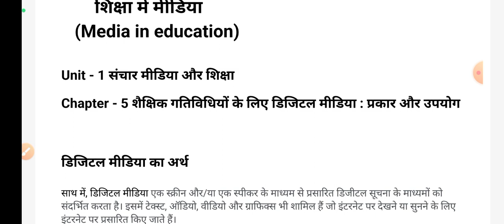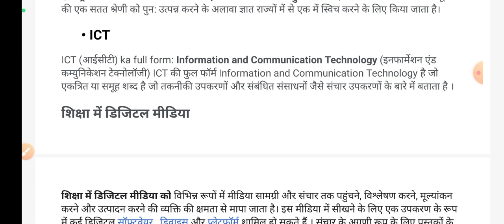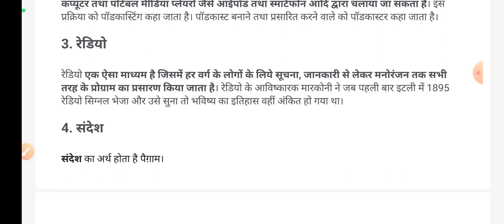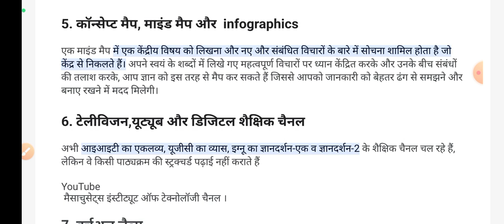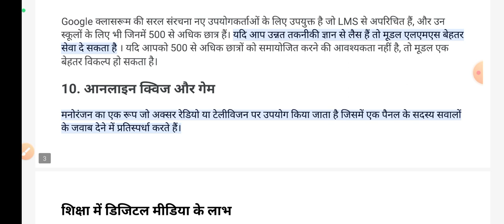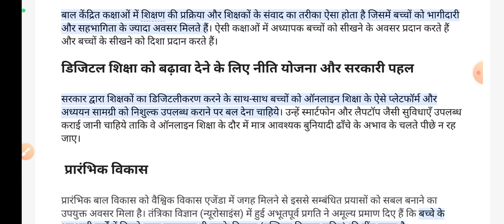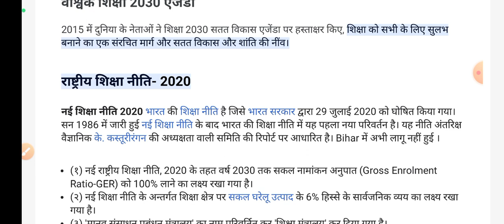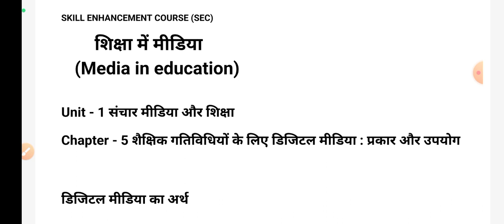B.A program 6th semester Education(SEC)Ch5 शैक्षिक गतिविधियों के लिए डिजिटल मीडिया : प्रकार और उपयोग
B.A program
6th semester
Education(SEC)
Skill enhancement course
Unit 1
Chapter - 5 शैक्षिक गतिविधियों के लिए डिजिटल मीडिया : प्रकार और उपयोग
Chapter 5
Imortant video